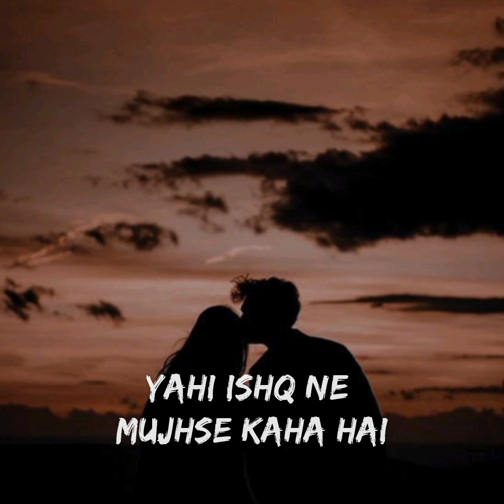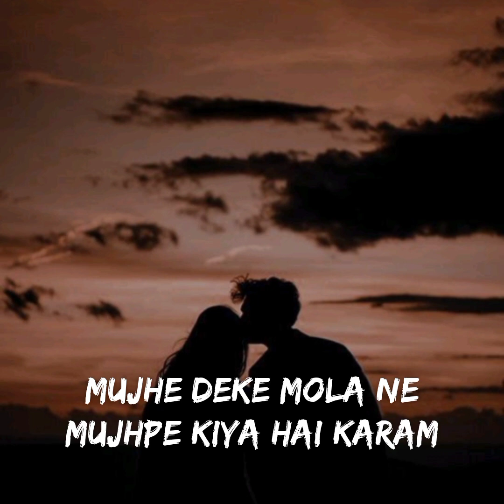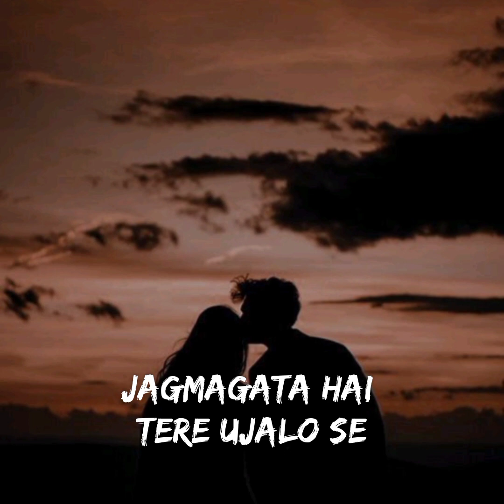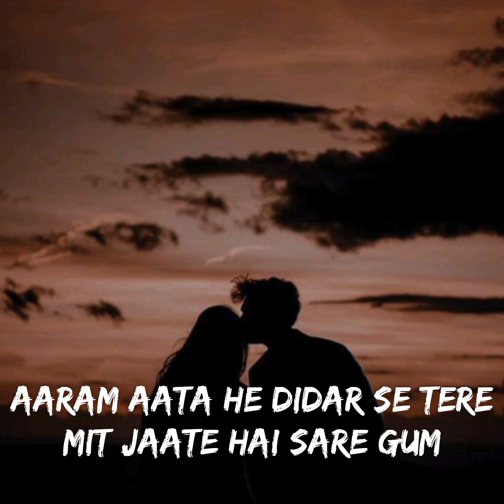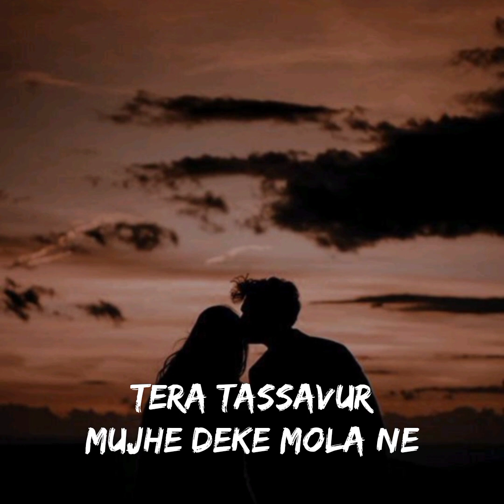Aaram Aata hai Deedar Se Tere (Ek Lamha) Slowed x Reverb lyrics